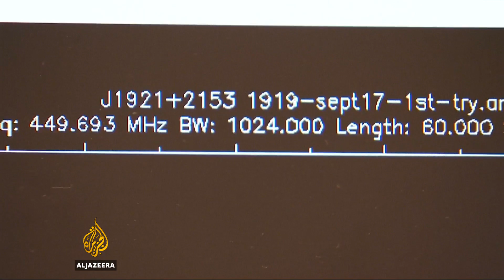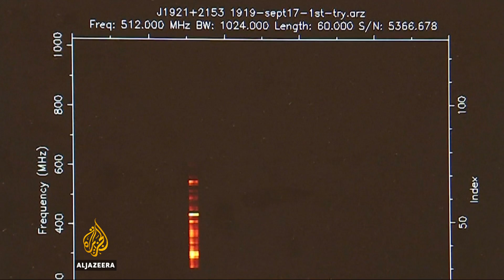China's great space telescope begins operations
The search for E.T. is underway in the mountains of China.
Astronomers are putting the finishing touches to the world's biggest radio telescope.
It's already starting to scan for aliens, as Rob Matheson reports.